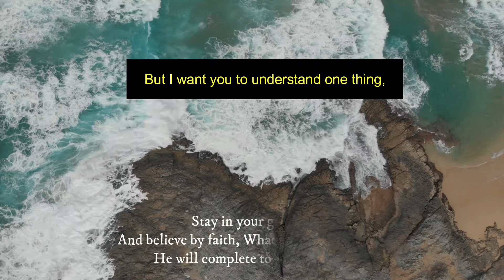STAND ON YOU GROUND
SCRIPTURE SPARKS❣️ is here to entertain you with Inspirational and Gospel Songs.
Always remember that: Everyday, God loves you. Every hour, God looks after you. Every minute, God cares for you because every second, He loves you!

We will add it up to our playlist soon 😊